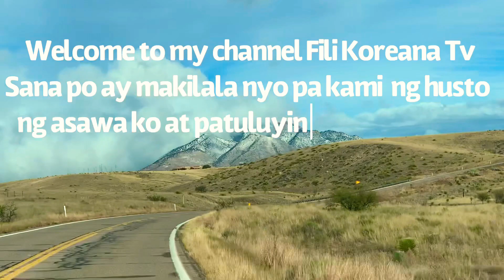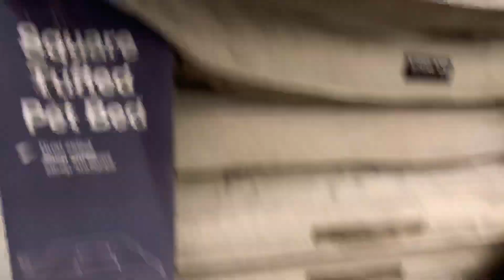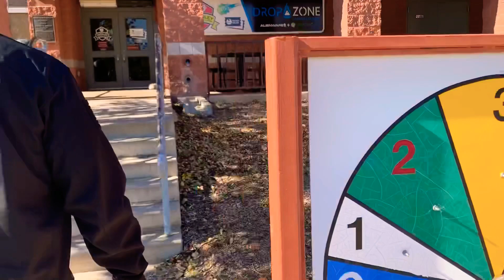PINAY LIFE IN US MGA GINAGAWA NAMIN MAG ASAWA KAHIT AYAW KO IPIPILIT NYA PADIN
My life in Us together with my loving husband